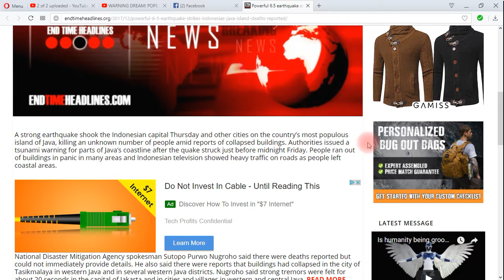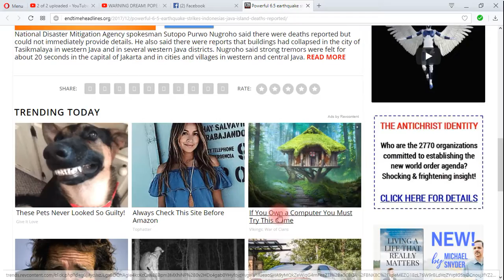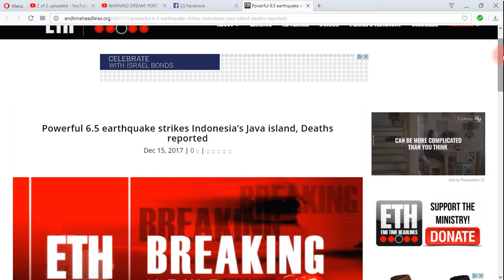Powerful 6 5 earthquake strikes Indonesia’s Java island, Deaths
Repent Jesus Christ is coming soon